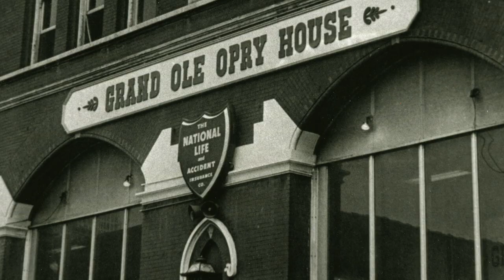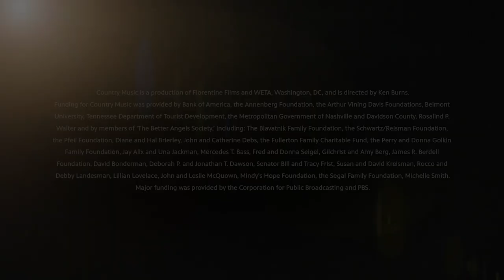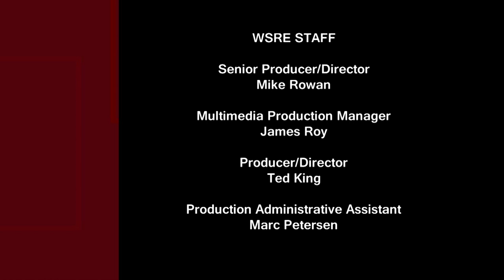Hank Adam Locklin | Conversations with Jeff Weeks | WSRE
Hank Adam Locklin is a Nashville-based entertainment executive and the son of one of country music’s most notable tenors: Northwest Florida native Hank Locklin. On this this edition of “Conversations” he joins Jeff to talk about his dad and a new WSRE documentary about his music and career.